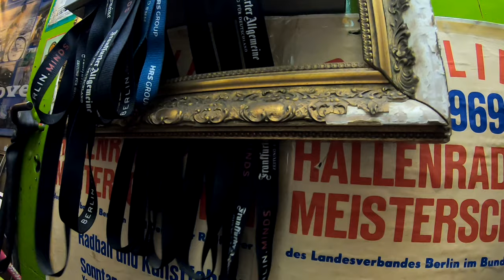1. Zeugnis für Lumen + Achim wird verarztet + die Trommelbremse + Der Kapp Putsch Vlog # 999